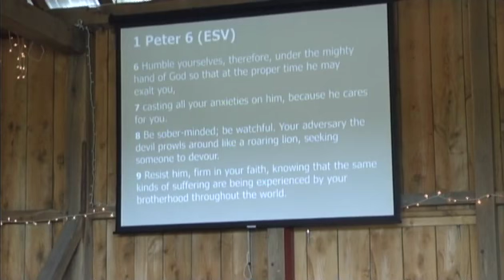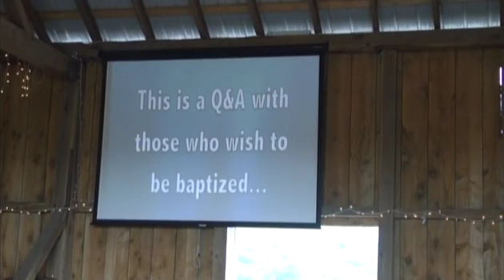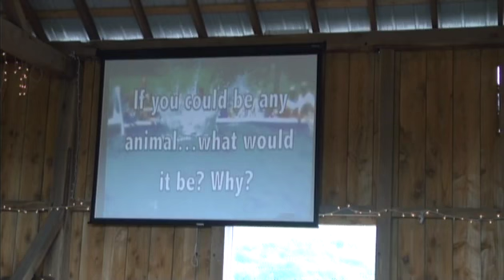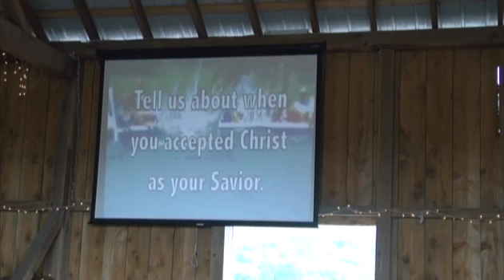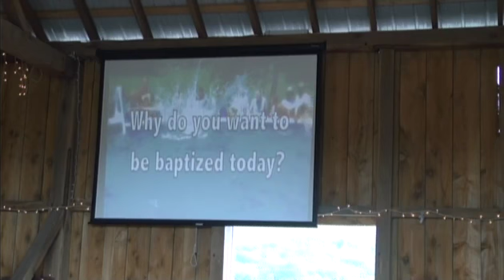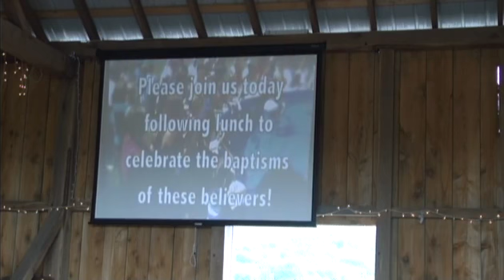MGBC (8/24/14) Family Fun Festival